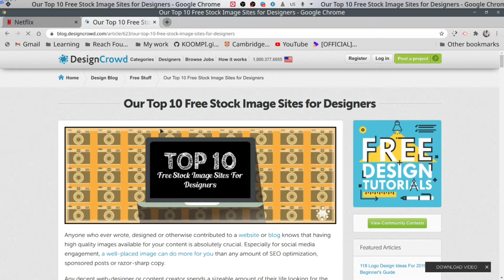Top 10 webiste for designer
This chanel was created for sharing my knowledge.